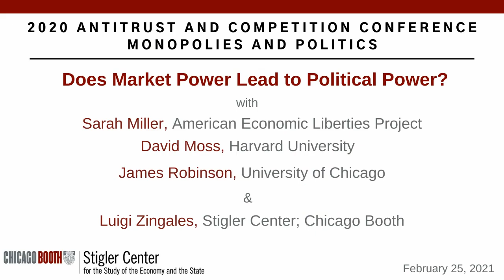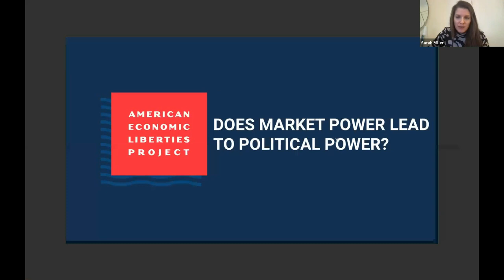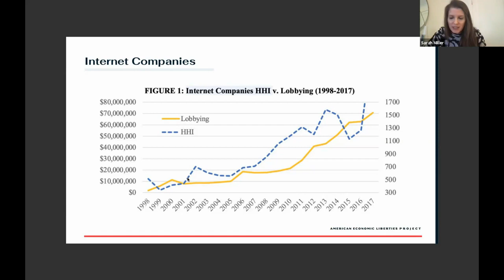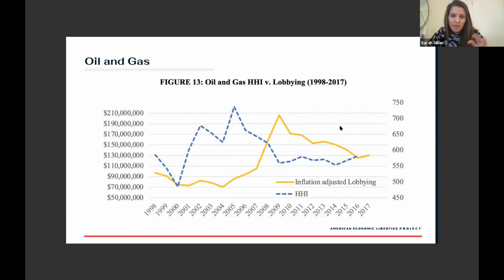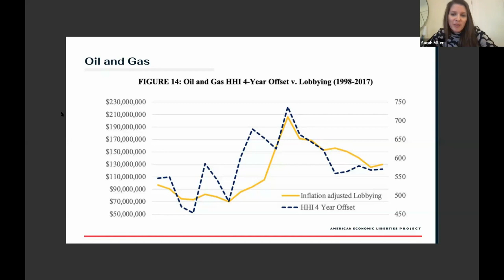Does Market Power Lead to Political Power? | Miller, Moss, Robinson, & Zingales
Join the Stigler Center for a conversation with Sarah Miller (American Economic Liberties Project), David Moss (HBS), and James Robinson (UChicago), moderated by Luigi Zingales (Chicago Booth), on whether and how market power could lead to political power. This is the concluding session of the Antitrust and Competition Conference – Monopolies and Politics.

Sarah Miller, Executive Director, American Economic Liberties Project

David Moss, Paul Whiton Cherington Professor, Harvard Business School

James Robinson, Reverend Dr. Richard L. Pearson Professor of Global Conflict Studies; Institute Director, The Pearson Institute for the Study and Resolution of Global Conflicts, University of Chicago

Luigi Zingales (moderator), Robert C. McCormack Distinguished Service Professor of Entrepreneurship and Finance; Faculty Director, Stigler Center, University of Chicago Booth School of Business

Find more information about our Antitrust and Competition Conference - Monopolies and Politics